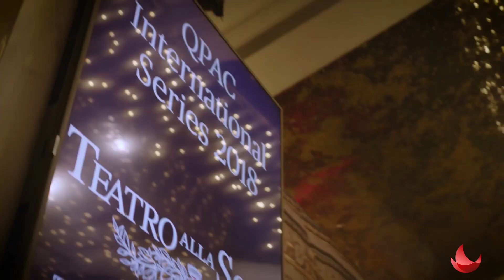Travel guide for Milan, Italy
Embark on a walking tour with us and explore the gorgeous Northern Italy city, starting with Milan top landmarks - Duomo di Milano and Galleria Vittorio Emanuele and continuing to Teatro alla Scala and many other highlights.

The virtual look-around wasn't enough?